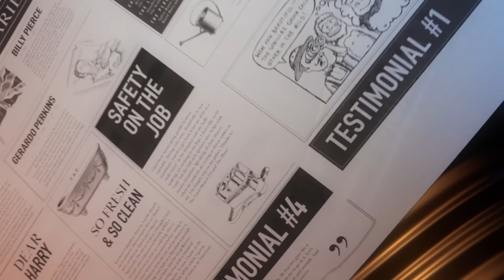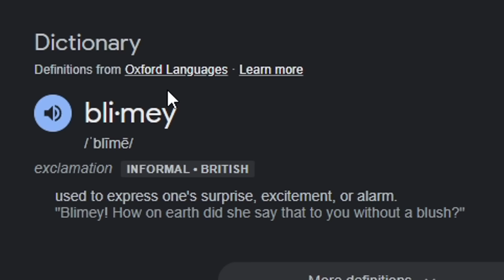minecraft but there is only ONE BLOCK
EPISODE ONE OF MINECRAFT IS HERE GOD I'M SO